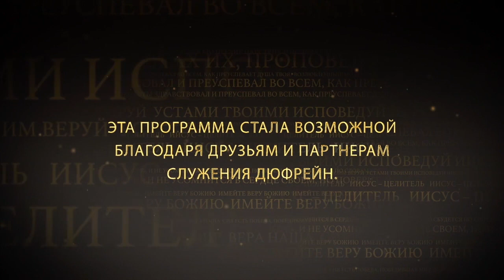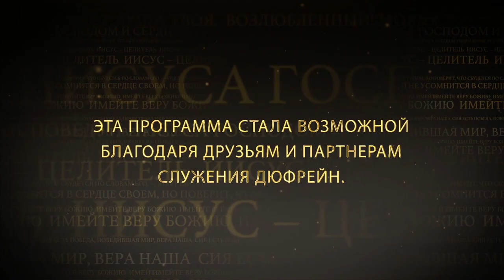ШКОЛА ИСЦЕЛЕНИЯ: ДОЧЬ ИАИРА. №2 «Иисус — Целитель» (124)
Нэнси Дюфрейн рассматривает описания исцелений в служении Иисуса и продолжает говорить об исцелении дочери Иаира.

Иисуса не взволновало сообщение о смерти дочери Иаира. Но важно было не только то, во что верил Иисус, и Его реакция. Важна была реакция Иаира. Он встал перед выбором. Сдаться ли тому, чему бы сдался любой обычный человек: страху, панике, скорби? Но Иисус сказал Иаиру, что делать в такое время.

Питаясь Словом, вы будете знать, что делать во время плохих новостей. Поступая по Слову, вы будете знать, что делать перед лицом страха.

Перед лицом страха и лицом смерти Иисус повернулся к Иаиру и сказал: «..не будь охвачен тревогой и поражен страхом…» (Евангелие от Марка 5:36).